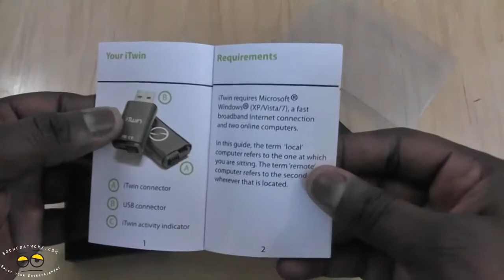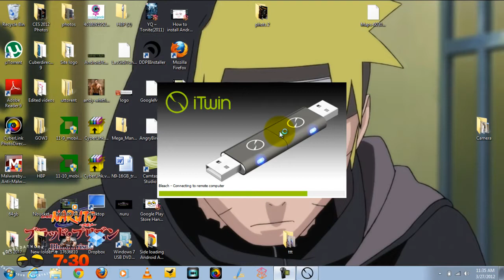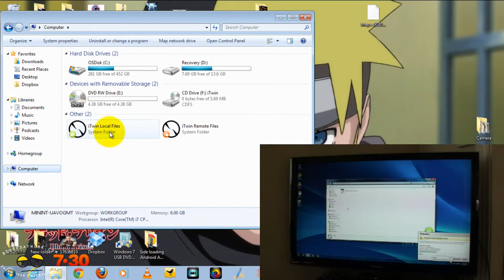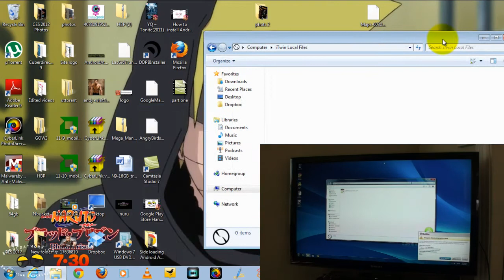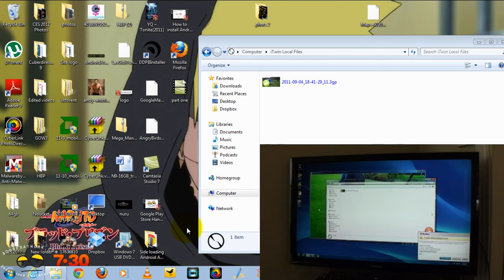iTwin USB Remote File Access Review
iTwin is a Small USB device that gives the user the ability to transfer files regardless of size over long distances through the simplest of plug and play methods. iTwin allows you to securely access your entire hard drive. It pretty much gives you access to your entire hard drive or storage capacity at home or office from anywhere on the planet. You can remote edit any shared file from any location., iTwin also  allows you to keep a single version on one computer, with you and your chosen iTwin partner collaborating directly on this version. The Cool thing about the device is that it's a singular USB stick that you break-off into two part and plug into your home PC and the other into your remote PC. Its plug and play so all drivers are installed from you. From here on its as simple dragging the files from your on pc to another through the setup iTwin folders. iTwin doesn't store any data on itself.  It just enables a secure connection between two computers.  Your remote data can only be accessed if you have the physical iTwin with you.  Additionally, you can set up your iTwin to require a password. both Windows and Mac OS X platforms. iTwin works on Microsoft® Windows® XP (Service Pack 2 and above), Windows® Vista, Windows® 7 (32-bit and 64-bit). iTwin also works on Apple® Mac OSX® 10.6 and above, i.e. Snow Leopard and Lion (32-bit and 64-bit)

iTwin is a very simple and easy way to transfer you data from one location to another. it is also a very easy way to backup and retrieve your data. The one issue I have with the iTwin is its consistent need to reinstall itself almost every time I plug it into my laptop on the road. other than that it was only limited to the transfer speeds from my network location. So should you get an iTwin, sure it works and is easy to use. But if you are moving massive bits of data at a time say 5GB chunks then this might not be for you. But the iTwin is an Easy Plug& Play Data transfer that creates your won personal cloud at minimal cost.